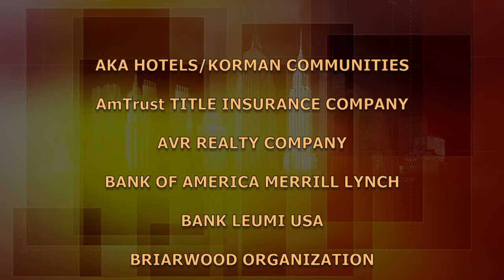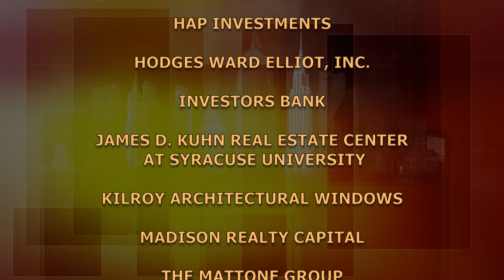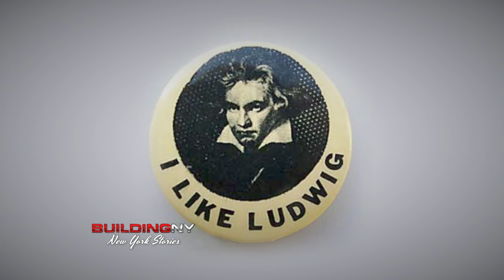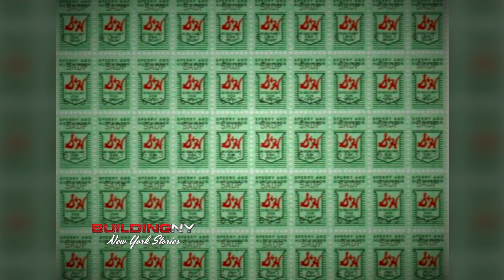Robert Cenedella: Artist, Satirical Painter - Part 2/2 | BuildingNY:NYStories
Robert Cenedella, artist, satirical painter: "Southern Dogs," "Santa Claus" Yes Art "Souperman," creator of the "Hostility Dart Board," "I Like Ludwig" pin, star of the award-winning documentary, "Art Bastard," talks about The Art Students League and his friend and mentor, artist George Grosz - Part 2/2  (Taped 01/24/17)